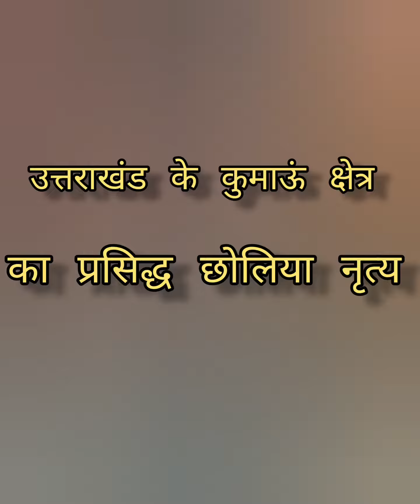देवभूमि उत्तराखंड के कुमाऊं क्षेत्र का ❤ प्रसिद्ध छोलिया नृत्य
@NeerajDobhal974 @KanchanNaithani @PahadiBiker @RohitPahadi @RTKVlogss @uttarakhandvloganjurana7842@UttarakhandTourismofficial